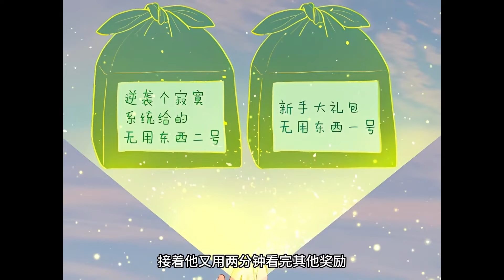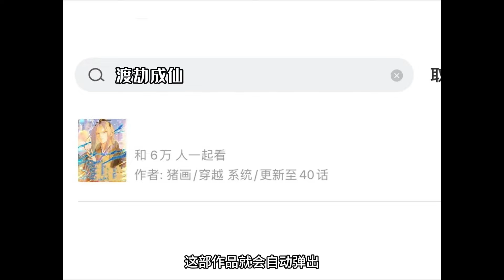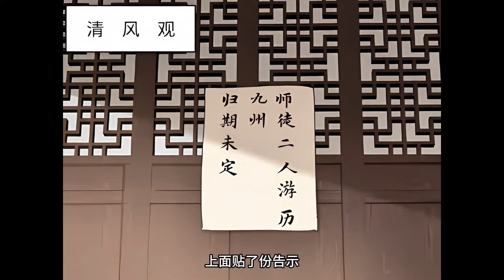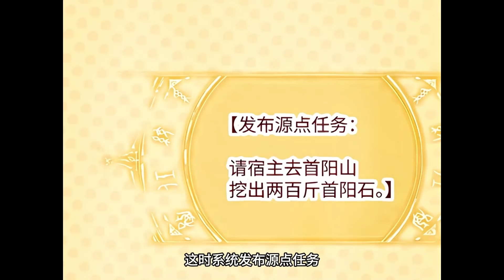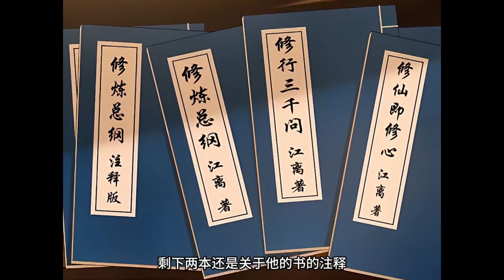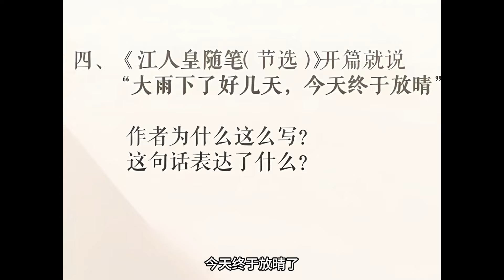《大乘期才有逆袭系统》1-13集 | 江离穿越过来，老老实实修炼。五百年后，他成为九州最强者，突然出现一个系统..